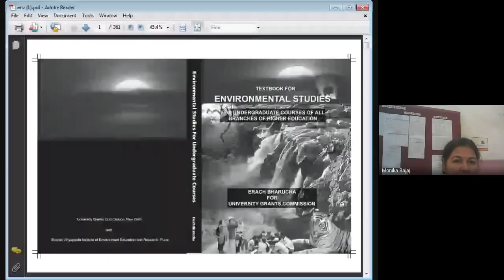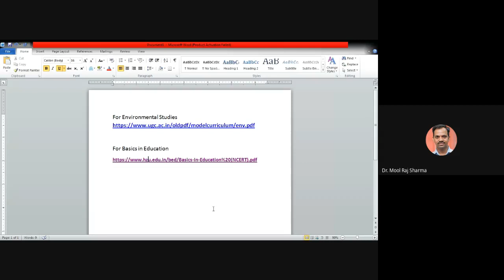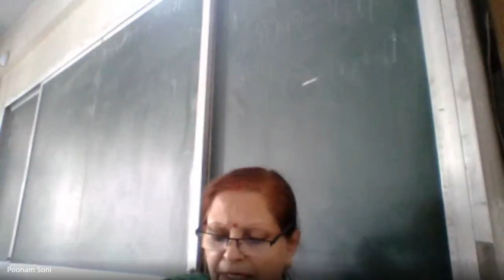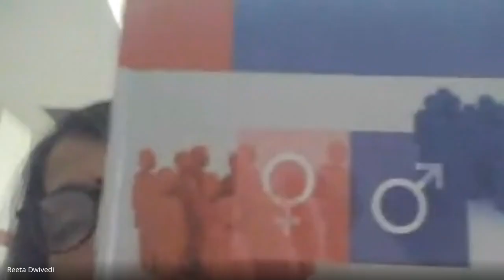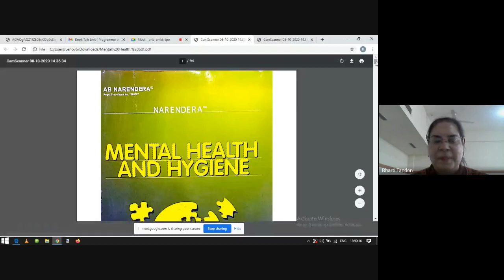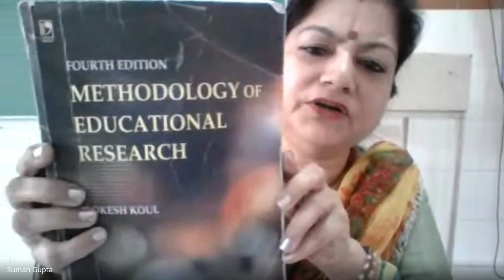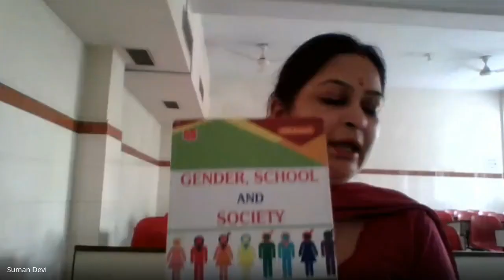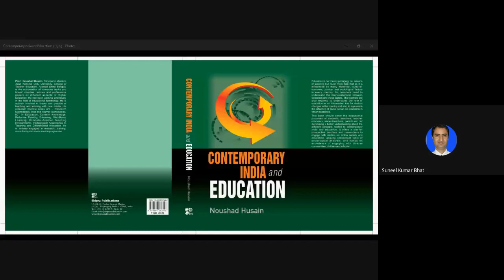Book Talk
Book Reading and Discussion on Reference Books related to the course syllabi by faculty members of UG and PG Department on 12/11/2020